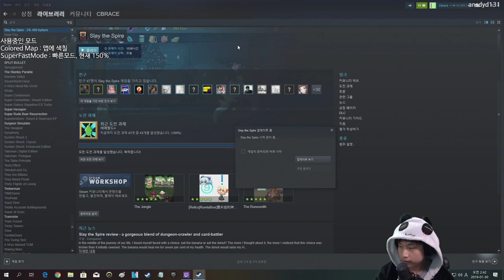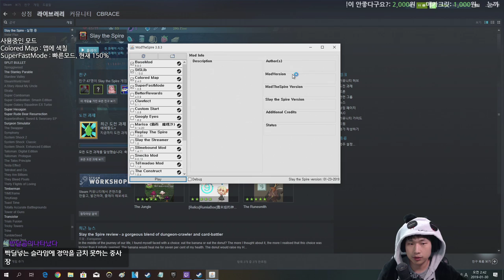갓열판 {Slay the Spire} {슬레이 더 스파이어}